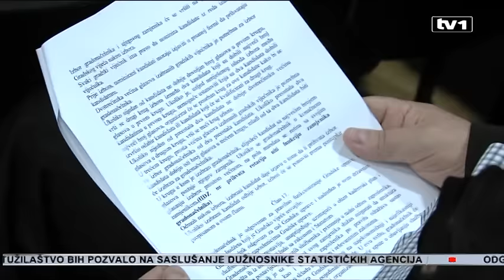SDA, na tribini u Mostaru, predstavila prijedlog podjele Mostara na dvije općine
SDA je sinoć na javnoj tribini u Mostaru predstavila svoj prijedlog za Grad Mostar. Iz SDA su obrazložili kako njihov prijedlog ide u pravcu dvije gradske zone. Što znači, prevedeno na pravni jezik, dvije opštine. Reakcije Mostaraca, boračkih udruženje i muftije mostarskog nisu izostale. SDA nije dobila podršku kojoj se očigledno nadala. Poziv za javnu tribinu došao je od strane VKBI-ja. Da bi na početku same tribine iz Vijeća priznali kako je organizator ipak SDA. Prisutni su dobili i kopiju prijedloga ove stranke. Prilikom prezentacije prijedloga bilo je jasno kako se radi o prijedlogu o dvije opštine. Ili, kako se u ovom prijedlogu nazivaju, dvije zone.
„Gradska zona obuhvata jedno ili više gradskih područja i ima svojstvo pravnog lica. Gradska zona Stari Grad sastoji se od poručja Sjever Stari Grad, Jugoistok i Centralne zone. Gradska zona Novi Grad se sastoji od područja Zapad, Jugozapad i Jug. Gradska područja su izborne jedinice, kao što je to rekao i Ustav“, naglasio je Damir Sadović, pravni ekspert SDA.  „Mi smo predlagali, u našem prijedlogu su bile dvije opštine, vidjeli ste da Damir govori da su to gradske zone, a to je upravo iz razloga što je to stvar dogovora sa HDZ-om, njima je prihvatljivo bilo da budu to gradske zone. A naši pravnici su rekli gradske opštine jer je to ustavna kategorija, jedini je to razlog bio“, tvrdi Salem Marić, predsjednik GO SDA Mostar. Ipak, kako god se zvale, to ne umanjuje nadležnosti ovih jedinica lokalne samouprave. Zone bi imale načelnike, svoja vijeća, prihode i druge nadležnosti, poput izdavanja građevinskih dozvola, koje imaju opštine. Marić je brže-bolje pojasnio je prijedlog SDA potekao upravo iz Mostara, uz punu podršku vrha stranke. „ Od oglašavanja i Izetbegovića, kojem i ovom prilikom želim da se zahvalim na potpunoj podršci i njemu i rukovodstvu stranke i želim odgovorno reći ovo je naša pamet i naš prijedlog odavde, a uz podršku cijelog rukovodstva stranke, koje će nadam se ostati neupitno.“„Mi smo predvidjeli da gradska područja do pet hiljada upisanih glasača daje jednog vijećnika, od pet do 15 hiljada daju pet vijećnika, od 15 do 20 hiljada daje šest vijećnika i preko 25 hiljada glasača daju sedam vijećnika. Vidio sam sličan prijedlog Centra za mir koji je išao u ovom pravcu“, naglasio je Sadović. Sadović je istakao i kako su u SDA bili spremni da će HDZ pokušati da proširi trgovinu, što ipak potvrđuje teze da je Mostar dio nekog većeg dogovora. Kaže kako je HDZ tražio velike ustupke u načinu glasanja u Domu naroda, kako bi završili pregovore oko Mostara. Građane je upoznao i sa zahtjevima Dragana Čovića. Odnosno, sa svim onim sa čime Čović nije zadovoljan i na što, kaže, neće pristati. „Naš je prijedlog da ide kao federalni zakon, ali je Čović dajući primjedbe predlagao da se to radi kroz Skupštinu HNK. Grad bi imao gradsko vijeće, gradonačelnika i zamjenika gradonačelnika. Čović je bio eksplicitan ovdje da ne prihvata funkciju zamjenika gradonačelnika“, istakao je Sadović. SDA je prisutnima, nakon izlaganja prijedloga podijelila anketni listić, u kojem su pitali da li je njihov prijedlog u duhu zaključka Kluba Bošnjaka u zadnjem sazivu gradskog Vijeća. „Da li je ovaj naš prijedlog po vama u duhu onih zaključaka, jedino je to namjera ovog anketnog pitanja bila. Ko želi može da odgovori, ko ne želi ne treba ni odgovarati“, poručio je prisutnima Salem Marić. Nakon što je rasprava, umjesto davanja prijedloga građana, krenula u nekom drugom smjeru, krenule su i reakcije.„Vidim navijači SDA dobro navijaju. Svaka vam čast. Ja sam došao ispred koordinacije boračkih udruženja i ne mogu ništa reći o ovome, jer sam dobio na ulazu ovaj prijedlog. Mi smo vrlo ozbiljna koordinacija i ne pada nam na pamet da dajemo za 15 minuta svoj stav. Svašta se rodi u mutnoj vodi. Upravo je ovo to. Ovdje je više skup, ja sam mislio da će malo više taj krug davati mišljenja o ovom prijedlogu, a ne SDA, izvinjavam se“, reagovao je Semir Drljević Lovac, predsjednik JOB-a grada Mostara. Nakon njega , reagovao je i muftija mostarski Salem ef. Dedović.
„Ne smijemo izgubiti živce i izgubiti glavu. Ovdje se mora ići hladne glave do kraja, uporno i strpljivo, bez razračunavanja. Nikakvo nam razračunavanje ne treba. Nama treba zajednički, jedinstveni, probosanski, probošnjački i promostarski front, kada je u pitanju Mostar.“Mostarci nisu uvjereni da druga, dominirajuća strana grada ne želi napraviti od Mostara svoj grad, istakao je muftija.
„Bošnjaci i konstitutivni Srbi ovoga grada imaju drugačiji pogled na Mostar, kroz historiju imaju drugačiji pogled na Mostar. Moramo to saslušati, objediniti i uvažiti i objediniti i uvažiti i napraviti zajedničko rješenje.“
S obzirom na to da su građani sinoć dobili prijedlog na papiru, reakcije Mostaraca se očekuju tek u narednim danima.